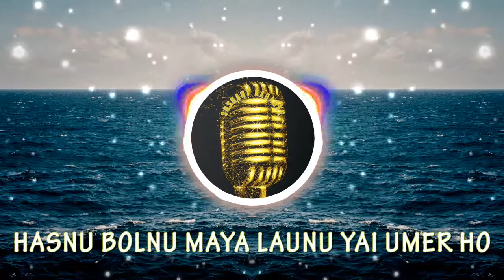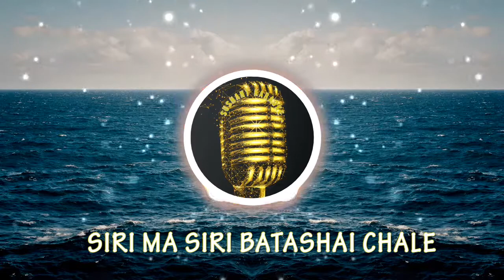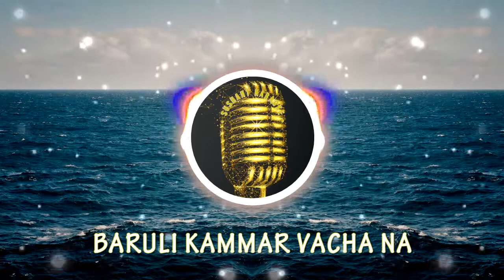NACHANA - KAMAL K. CHHETRI | KARAOKE VIDEO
A karaoke video of a song "Nachana' by 'Kamal K. Chhetri' .